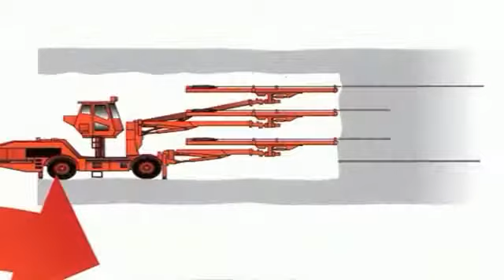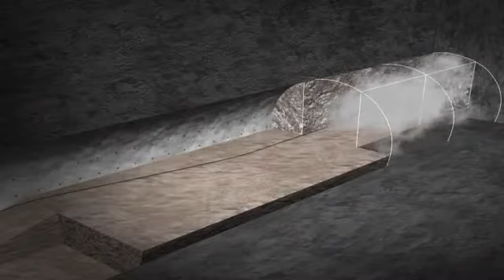نحوه اجرای صفر تا صد تونل ها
تونل یا دالان(به فرانسوی: Tunnel) یک راهروی لوله مانند زیرزمینی یا دور پوشیده برای گذر از موانعی چون کوه، دریا، رودخانه یا جاده است. تونل گاه برای حفاظت در برابر ریزش کوه یا آلودگی صوتی نیز ساخته می‌شود. دور تا دور تونل نمی‌بایستی الزاماً کاملاً بسته باشد و با تکنیک امروزی می‌تواند دارای طرفی نیمه باز (مانند پنجره) به بیرون باشد. برخی از برنامه‌ریزان شهری هر سازه تونل مانندی بلندتر از ۰/۱۶ کیلومتر (اروپا: ۸۰ متر) را تونل و کمتر از این را زیرگذر می‌نامند.
یک تونل ممکن است برای دوچرخه‌سوارها یا رفت‌وآمد وسایل نقلیه موتوری و عمومی یا راه‌آهن یا برای یک کانال باشد. برخی کانال‌ها برای حمل آب برای مصارف عمومی یا صنعتی است. در اروپا حتی تونل‌هایی برای رفت‌وآمد حیوانات حیات وحش که در جاهای خطرناک زیستگاه دارند درست شده‌است. همچنین برخی تونل‌های مخفی برای گذر از برخی مناطق خطرناک حفر شده‌اند. مانند تونل‌هایی که بین غزه و مصر ایجاد شده‌اند. به هر روی شالوده یک شبکه حمل‌ونقل سریع تونل‌ها هستند.
تونل‌ها و فضاهای زیرزمینی برای مقاصد گوناگونی ساخته می‌شوند. از جمله: تونل‌های حمل و نقل و دسترسی، تونل‌های آب بر، مغارها، فضاهای زیر زمینی (ایستگاه‌های مترو، نیروگاه‌ها، انبارهای زیرزمینی و کارگاه‌های استخراج مواد معدنی).
طراحی هر یک از فضاهای فوق مستلزم دسترسی به داده‌های مناسب و به‌کارگیری تمهیدات ویژه‌است. در هر مورد طراح باید ضمن آگاهی دقیق از شرایط زمین، ابتدا در جهت بهبود کیفیت مصالحی که قرار است تونل در آن حفر شود، اقدام نماید. در بسیاری از زمین‌ها تونل‌های حفر شده نمی‌توانند خودنگهدار باشند و برای پابرجا نگهداشتن آن‌ها باید از حایلهایی استفاده کرد.
به نظر می‌رسد که مهم‌ترین عامل در طراحی تونل، یا هر فضای زیرزمینی دیگر، تأمین پایداری آن است. قرارگیری این گونه سازه‌ها در میان مصالح طبیعی، یعنی سنگ و خاک، باعث شده‌است که شرایط زمین‌شناسی نقش اصلی را در پایداری ایفا نمایند.
از میان کلیه فعالیت‌های مهندسی عمران، حفر تونل و به‌طور کلی فضاهای زیرزمینی، بیش از همه نیاز به شناسایی زمین و در نتیجه همکاری زمین‌شناس خبره دارد. این گونه سازه‌ها باید در زمینی مطمئن و مقاوم ایجاد شوند، ولی شرایط درون زمین بسیار متغیر است و بر خلاف سطح زمین،امکان شناسایی و دسترسی به تمام نقاط آن نیز وجود ندارد.
زمین‌های سست و ریزشی،خرد شده و گسل خورده، هوازده و متورم شونده و بالاخره آبدار،بیشترین مشکلات را برای حفر تونل به وجود می‌آورند و این در حالی است که در بسیاری موارد انتخاب زمین مناسب با ما نیست.به عنوان مثال،اغلب تونل‌های راه یا راه‌آهن محل‌های گذر اجباری‌اند و نمی‌توان مسیر آن‌ها را برای رسیدن به زمین قابل اطمینان،به مقدار زیاد تغییر داد.
در چنین شرایطی وظیفه کاوشگر عبارتست از: مطالعه مسیر موجود و کسب آن گونه اطلاعاتی است که با استفاده از آن‌ها بتوان طراحی تونل را به انجام رساند، به نحوی که با بکارگیری کمترین پوشش استحکامات داخلی، سازه زیرزمینی پایداری قابل قبولی در برابر عوامل مخرب داشته باشد.
رکن اصلی بررسی‌های مربوط به فضاهای زیرزمینی و تونل‌ها را حفاری‌های اکتشافی تشکیل می‌دهد. حفر گمانه یا تونل اکتشافی معمولاً پرخرج است، ولی اطلاعات دست اولی از شرایط حکمفرما در زمین در اختیار جستجوگر قرار می‌دهد.
حفر گمانه‌های اکتشافی،مخصوصاً اگر با مغزه‌گیری همراه باشد،بیشترین اطلاعات را در مورد شرایط حکمفرما در زیرزمین بدست می‌دهد.البته چون حفاری همراه با مقره‌گیری عملی وقت گیر و پرهزینه‌است، جستجوگر باید با دقت زیاد محل حفر گمانه‌ها و عمق آن‌ها را تعیین نماید.در طول پیشرفت حفاری نیز باید مقره‌های حفاری به‌طور مرتب مورد بررسی قرار گرفته و در اعماق مناسب آزمایش‌های ژئوتکنیکی لازم انجام گیرد.مقره‌های حفاری به ترتیب خاص و در جعبه‌های مخصوص برای بررسی‌های بیشتر در آینده یا استفاده احتمالی پیمانکار محفوظ نگهداشته می‌شود.
در زمین‌های نرم و عملیات اکتشافی مسیر تونل‌های زیرآبی،گمانه‌ها را می‌توان بسته به شرایط، به فاصله ۱۵۰ تا ۳۰۰ متر از یکدیگر حفر نمود.البته در جاهایی که قرار است سازه‌های زیرزمینی قرار گیرد،شبکه حفاری می‌توان متراکم‌تر باشد. کلیه حفاری‌ها باید تا پائین‌تر از تراز کف تونل مورد نظر ادامه یابد. برای تونلی که قرار است در سنگ حفر شود،مخصوصاً اگر طویل هم باشد، امکان حفاری محدود است و تنها هرجا که لازم و امکان‌پذیر است، انجام می‌شود.در سنگ نیز باید، در کلیه گمانه‌ها سطح آب زیرزمینی و وجود احتمالی هر نوع گاز سمی یا قابل انفجار یادداشت شود.

گمانه و تونل پیشاهنگ
امروزه در برخی از پروژه‌های حساس یا در جاهایی که زمین‌شناسی به شدت پیچیده‌است،از دو مدخل، تونل موردنظر و در امتداد محور آن تونل پیشاهنگ حفر می‌شود. این تونل سطح مقطعی کوچک دارد و ممکن است تمام مسیر تونل اصلی را دربر گیرد.
نظر به اینکه حفر تونل‌های پیشاهنگ بسیار وقت‌گیر و پرهزینه‌است،اغلب به جای آن از گمانه‌های پیشاهنگ استفاده می‌شود. البته در بسیاری موارد این نوع گمانه پس از پایان عملیات اکتشافی و طراحی تونل و در زمان عملیات اجرائی حفر می‌گردد. به این ترتیب که با حفر گمانه‌هایی در سینه کار تونل و هم محور با آن، شرایط زمین تا چندین متر جلوتر شناسائی شده و در صورتی که مشکلی، مانند برخورد به زمین‌های سست یا خرد شده یا هجوم آب،در پیش رو باشد،در فاصله زمانی موجود،برای مقابله با آن اقدام می‌شود.
حفاری تونل‌های مترو به سه روش انجام می‌شود: ترانشه باز، اتریشی و ماشین حفار.
تونل‌ها امروزه دارای تأسیسات ایمنی و رفاهی بسیار گسترده‌ای هستند. مهم‌ترین و حد اقل تأسیسات یک تونل (بنا بر بزرگی آن) دستگاه‌ها و سامانه‌های کنترل، اخطار و هدایت ترافیک، تهویه مطبوع، سنجش کربن دی‌اکسید و اعلام خطر، دود و آتش یاب،اطفاء
حریق کاملاً خودکار،اعلام خطر و نورپردازی هستند تا جان انسان‌ها طی گذر از آن امن و محفوظ باشد.